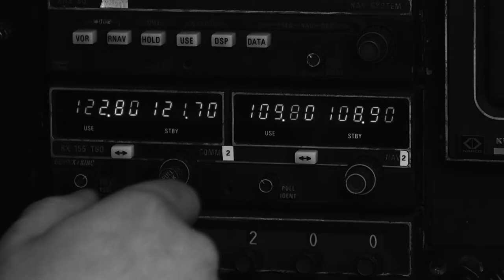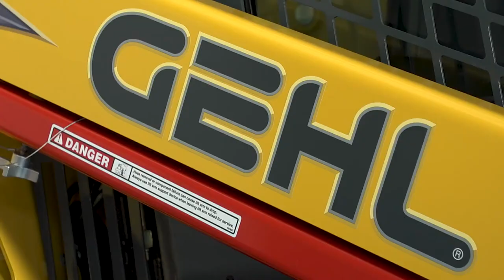Gehl RT215 Pilot Series Teaser Video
The ALL-NEW Gehl RT215 Pilot Control Track Loader Tease Video